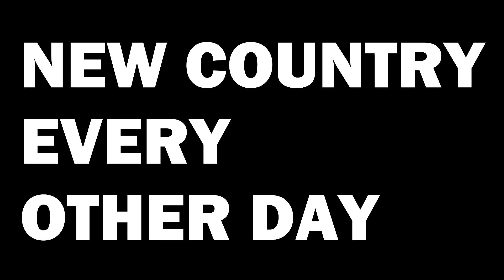🇹🇴 Every TONGA Mention In The Movies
We have analyzed every movie (probably not) to find each TONGA mention. Can you guess all of the movies?